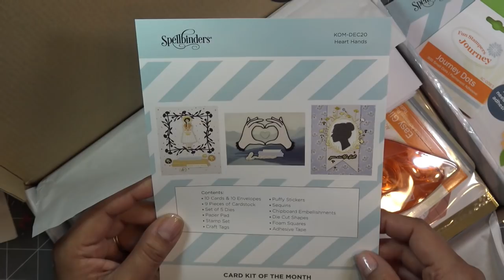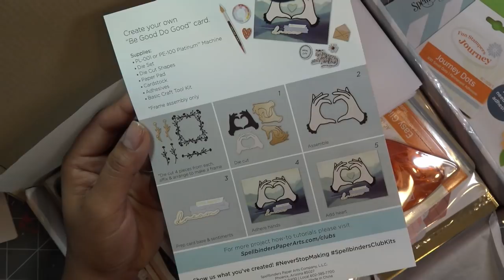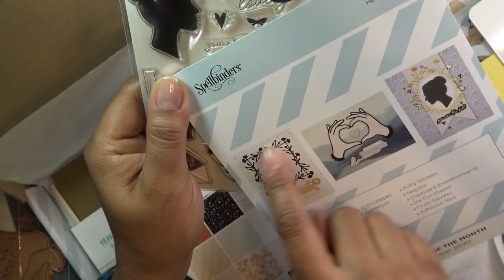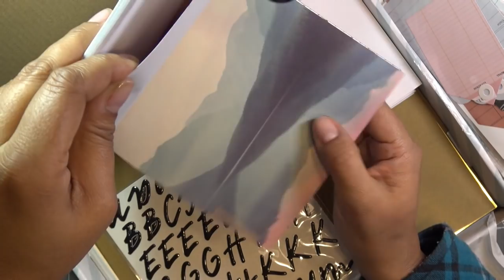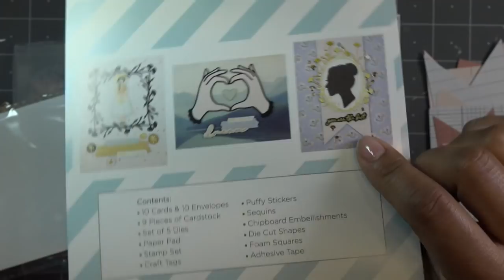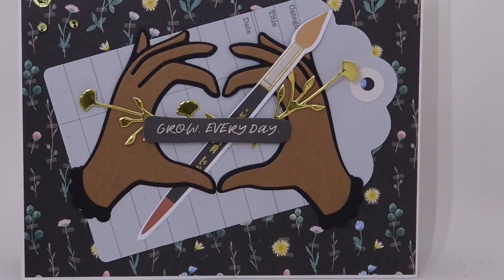Spellbinders December 2020 Card Kit of the Month: Heart Hands Review Tutorial!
Mailing Address:
Vianney Luna
United States